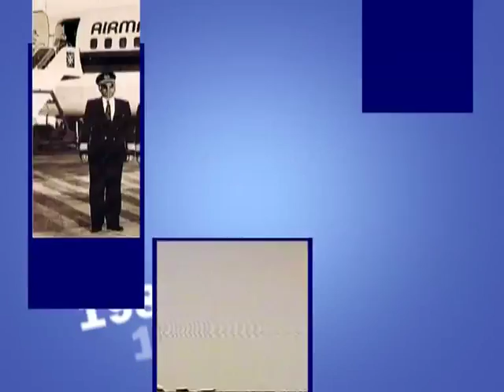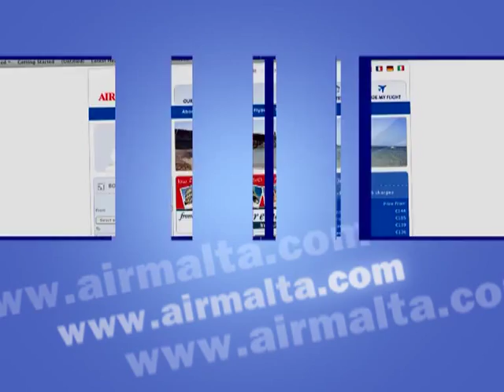Xarabank - L-istorja tal-Air Malta